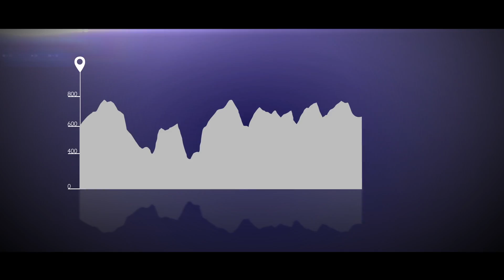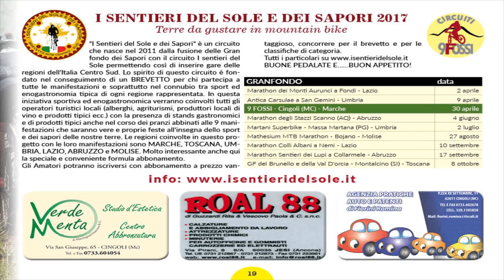Promo Cingoli 9fossi 2017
Promo ufficiale della 20 edizione della 9Fossi che si svolgerà il 30 Aprile 2017